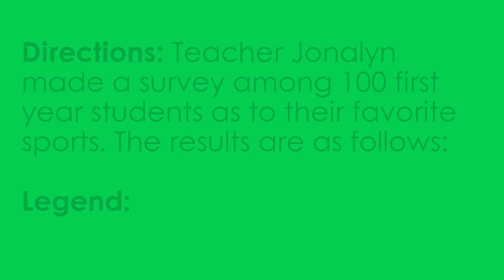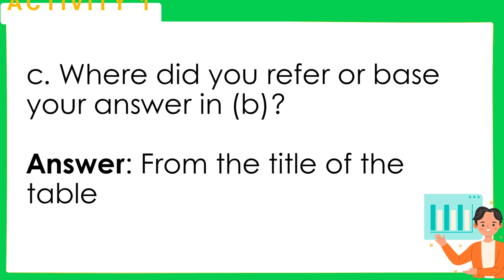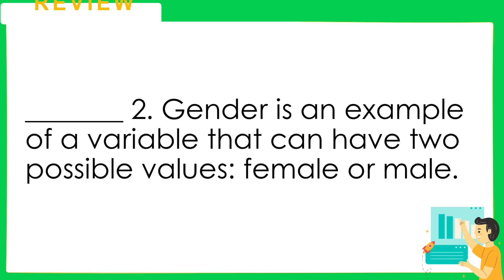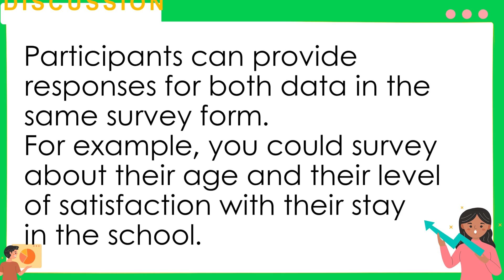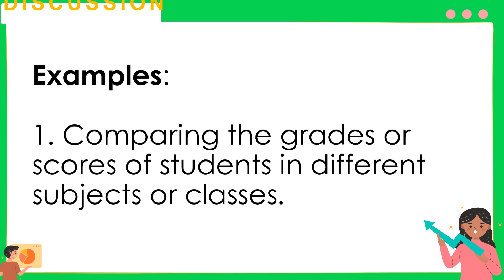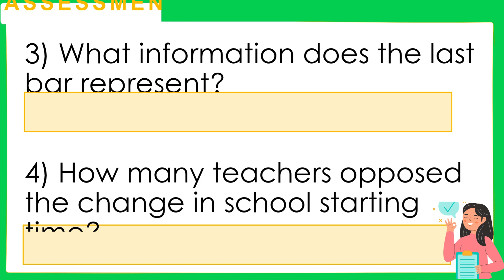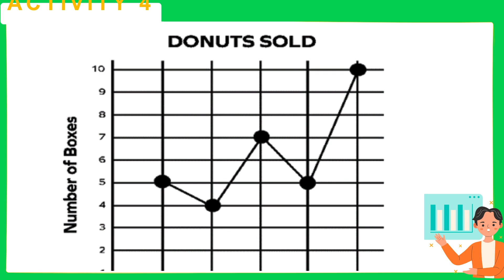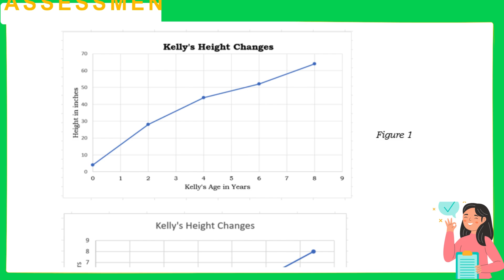MATH 5 QUARTER 3 WEEK 1 REVISED K12 CURRICULUM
DATA COLLECTION
COLLECTS DATA
PAIRS (BIVARIATE) FROM INTERVIEW, QUESTIONNAIRE, AND OTHER APPROPRIATE SOURCES
-Data presentation of activities